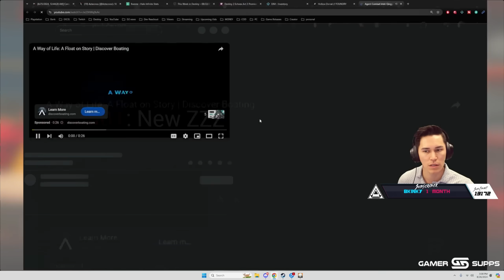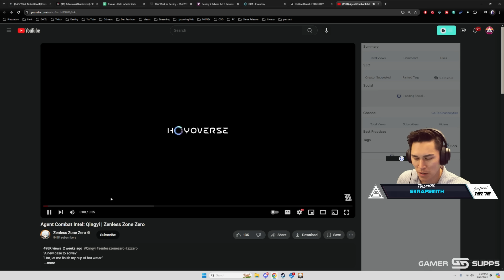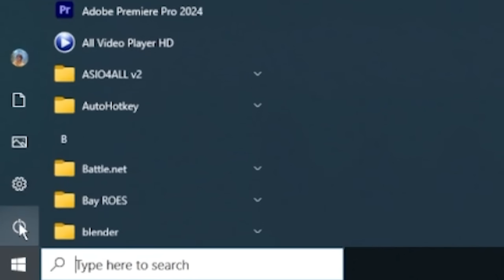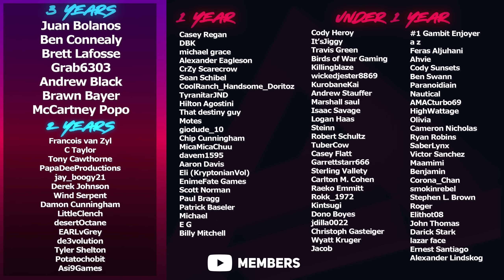So I Tried Zenless Zone Zero..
Download Zenless Zone Zero and check out the new character Qingyi today!

The other day we checked out Zenless Zone Zero again and got to try out the new character Qingyi. We had a ton of fun and wanted to upload our experience.
Catch us live on Twitch!